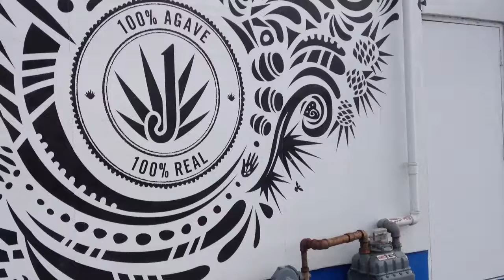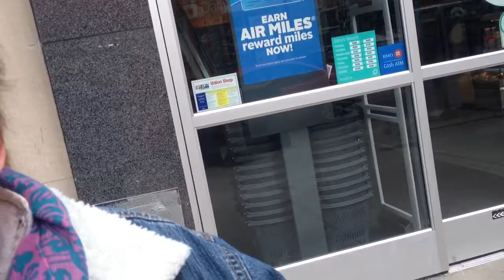GUY RANTING ABOUT JESUS,LADY CONFRONTS ME FILMING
This is at dundas and Richmond, in London. Also kinsmen arena